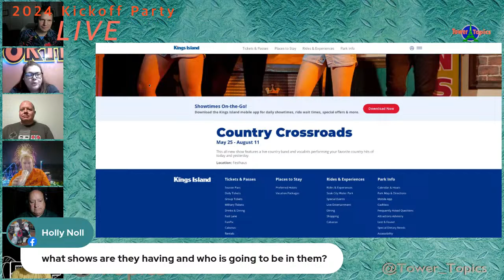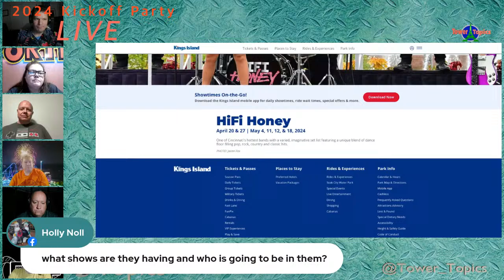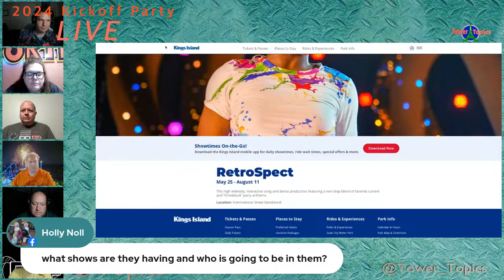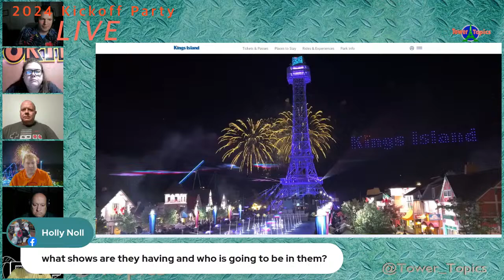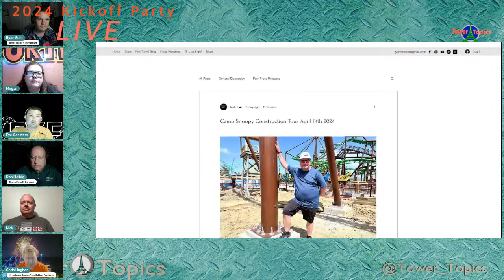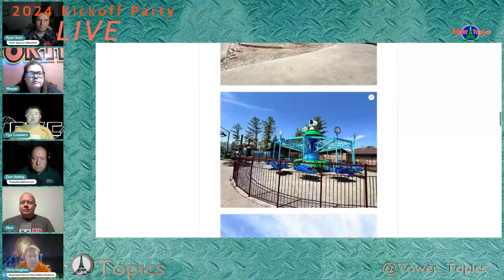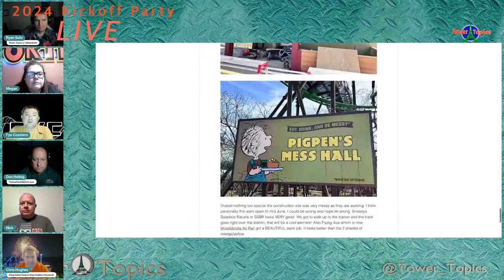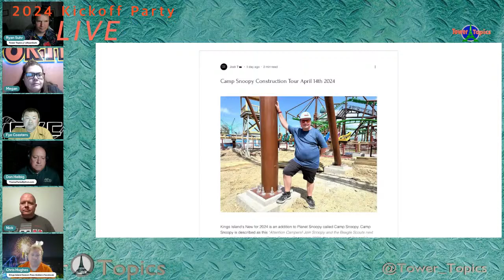Kings Island Kick off Party with Tower Topics